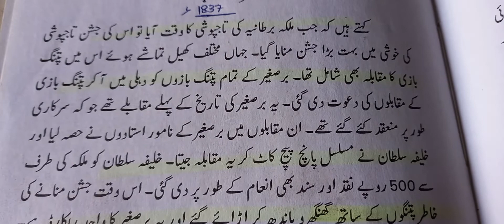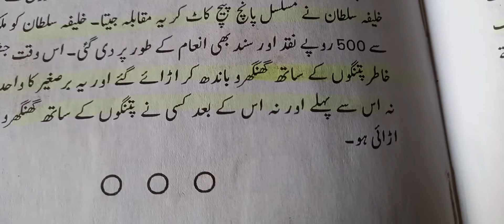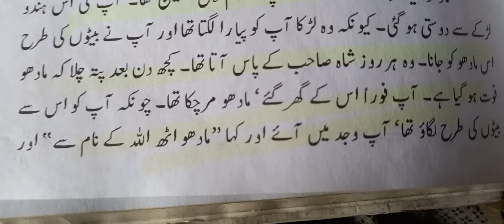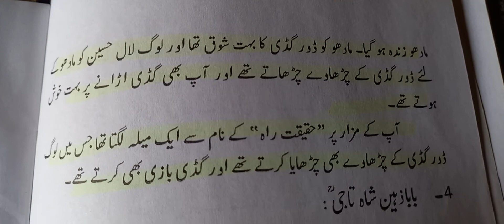Basant kahani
old stories of kite flying in lahore